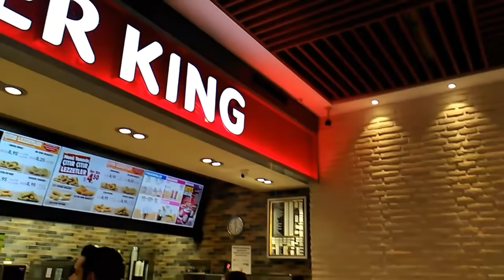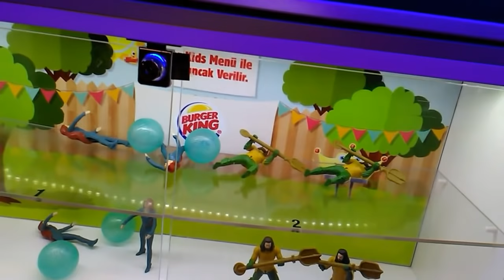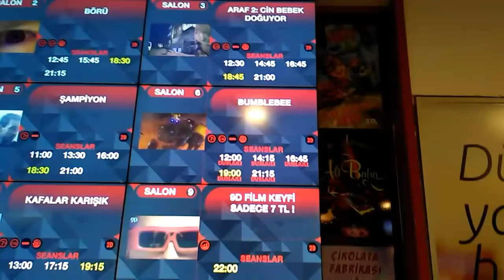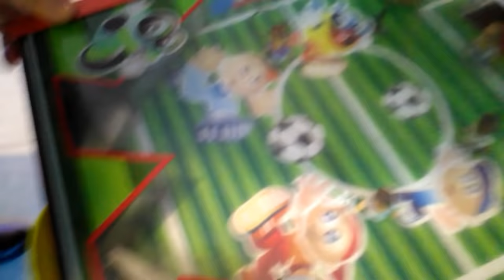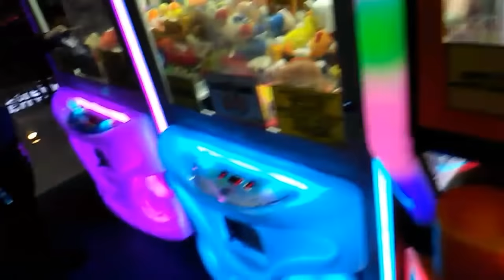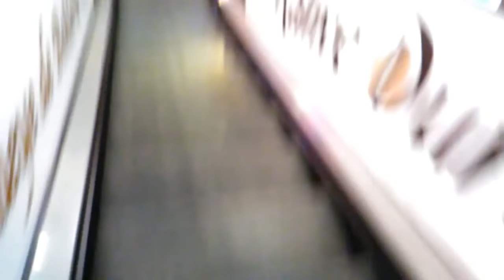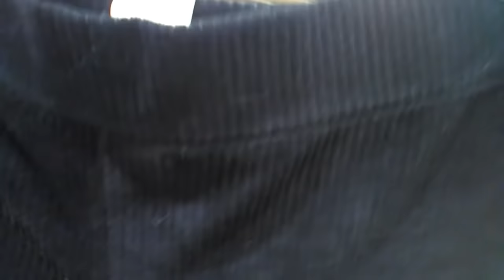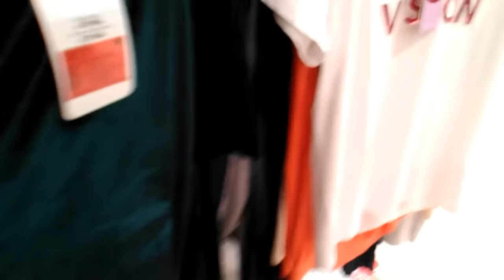VLOG #101 | KUAFÖRDE TAKİPÇİM, DEFNE, ANNESİ ,KANKALARI, ZEYNEP KONSERİ,AVM, OYUN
Merhabalar komşularım ✋
   Bu içeriğimde,analı, kızlı, kuaförde bakım günümüz, takipçim Burçin hanım, ZEYNEP den, MÜZİK şöleni, DEFNEMİN KANKALARI, kuaförden görüntüler, avm turumuz, defne ile BURGER de, oyunlar oyunlar, alışveriş, daha neler var neler,,          İYİ seyirler canlar 🙏👌🙏👌🙏👌🙏👌